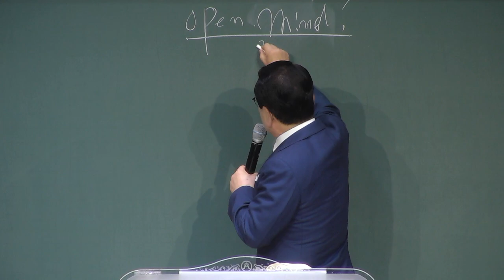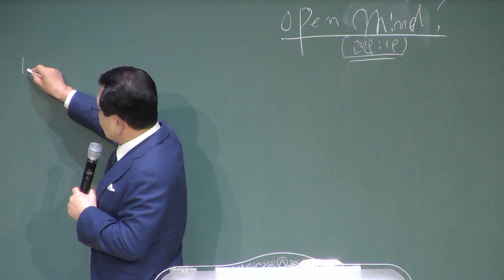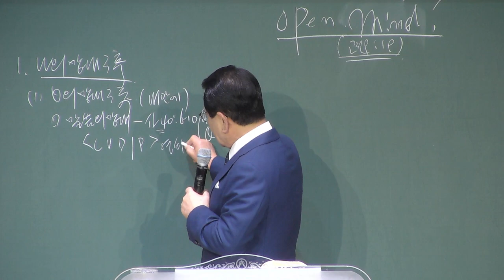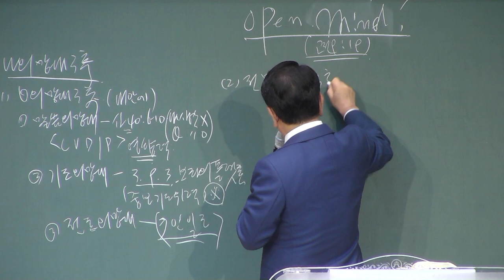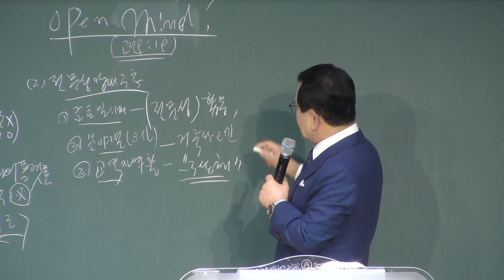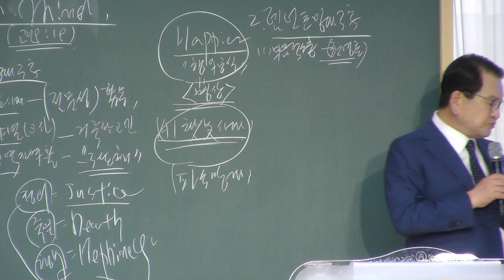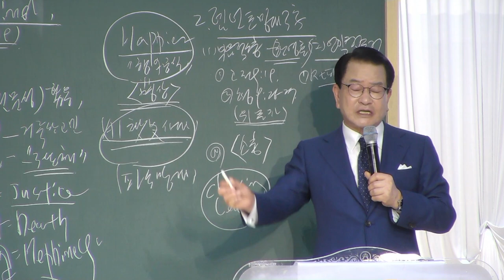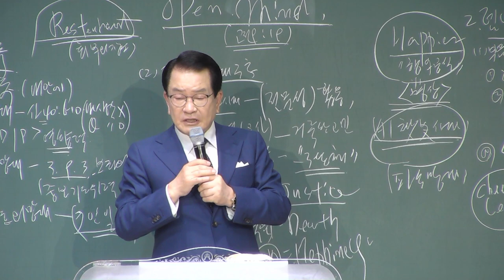[예원교회] 렘넌트 학부모 교사 세미나 - Open Mind! - 정은주목사 - 2023.07.02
렘넌트 학부모 교사 세미나(렘넌트 망대 세우는 3인 1조)
Open Mind! (고린도전서 9:19)